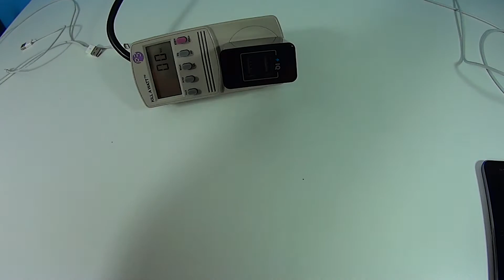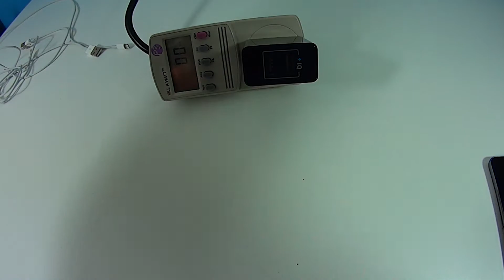Test of Anker 20W Dual-Port USB Wall Charger with different lightning cables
Amazon 6ft lightning cable got 11 watts ($7.99)

Anker 20W 2-Port USB Wall Charger ($9.99)

Kill A Watt Electricity Usage Monitor ($17.57)

$18.99 Apple 12W USB Power Adapter

$19.99 Standard Apple branded 3ft lightning cable got 11 watts

$3.99 each sold at $11.99 for 3 pack ZiBay 1ft lightning cable got 11 watts

$3.75 each sold at $14.99 for 4 pack KT (Kash Technology) 3ft lightning cable got 8 watts

$7.99 Amazon 6ft lightning cable got 11 watts

The KT branded cabled wasn't able to hold full 11 watts.  Amazon branded cable is the best of the bunch and at $7.99 it is a bargain compared to the one that apple sells!

The Anker IQ feature is buggy.  The charger along with bad quality cable by KT setup the wrong charging speed of 2 watts.  Had to unplug and plug it in again to get the correct charging speed of 8 watts.  Unfortunate the IQ feature is just a marketing ploy.  Doesn't really speed up charging.  But if you are looking for a two port charger this is a good option provided you pair it up with some good cables from Amazon!